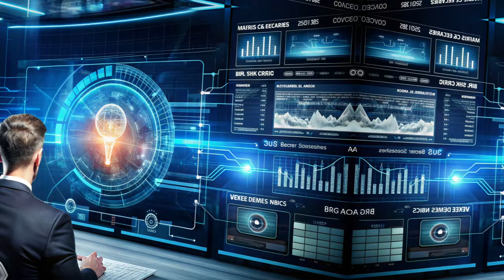Dark secrets of artificial intelligence - 10 Dark secrets of AI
Discover dark secrets of Artificial Intelligence (AI), shedding light on the potential risks and ethical dilemmas associated with its development and deployment. It highlights concerns such as the surveillance state enabled by AI-driven systems, algorithmic bias perpetuating social inequalities, manipulative advertising tactics, and the ethical implications of autonomous weapons. Additionally, it discusses the risks posed by deepfake technology, job displacement due to automation, existential risks associated with superintelligent AI, algorithmic manipulation for malicious purposes, dependency on AI, and ethical quandaries surrounding AI's moral agency and treatment. The narrative emphasizes the importance of ethical oversight, transparency, and responsible AI development to address these challenges and ensure AI serves humanity's best interests. It encourages reflection on the dark secrets of AI that concern individuals the most and invites discussion on how to navigate these complexities in the future.

Dark secrets of AI, Dark truth of AI, Dark side of artificial intelligence, Dark secrets of artificial intelligence, Surveillance State AI, Algorithmic Bias AI, Manipulative Advertising AI, Autonomous Weapons AI, Deepfake Technology AI, Job Displacement AI, Existential Risks AI, Algorithmic Manipulation AI, Dependency on AI, Ethical Quandaries AI